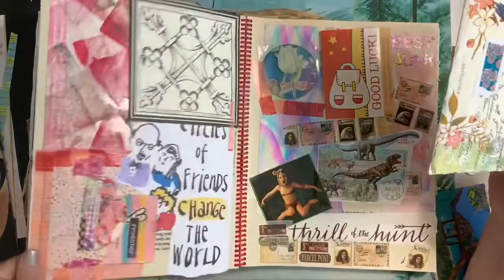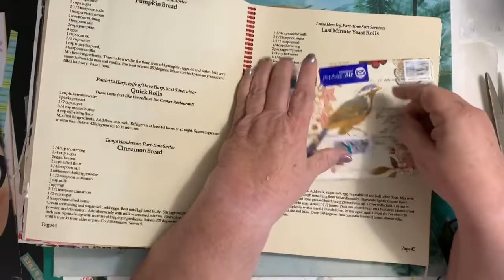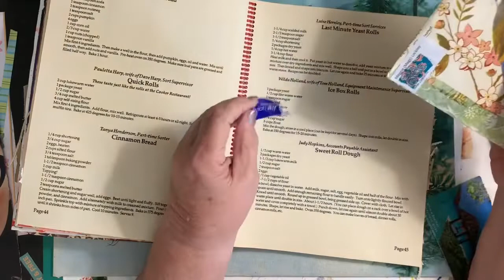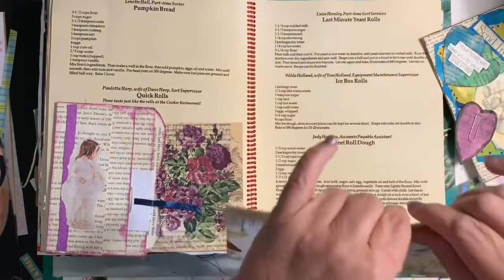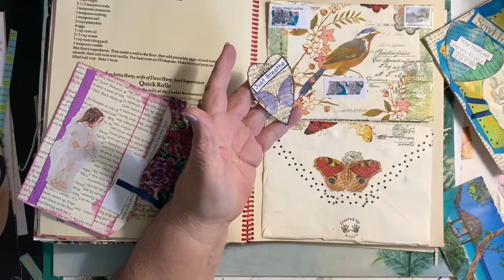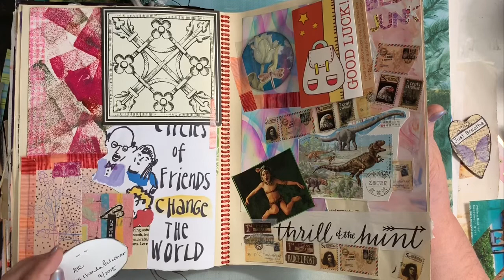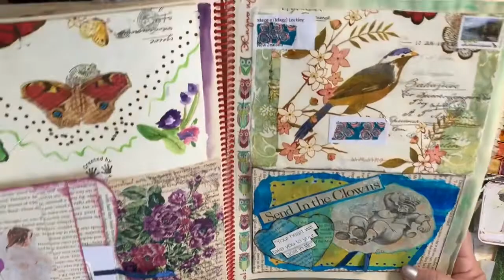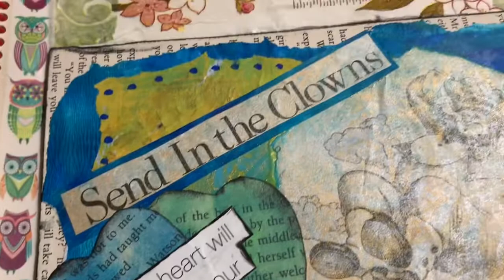Creating a New Layout in My Altered Book: "Friends"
I had a pile of happy mail that I needed to add to my altered book, my “friends journal” and so I began today and created this two page spread from happy mail sent by Magz Lockley.   She has a YouTube channel so you can see more of Maggie’s work right